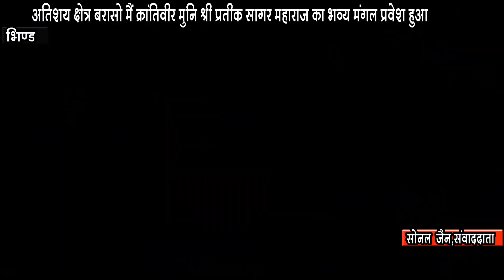अतिशय क्षेत्र बरासो मैं क्रांतिवीर मुनि श्री प्रतीक सागर महाराज का भव्य मंगल प्रवेश हुआ